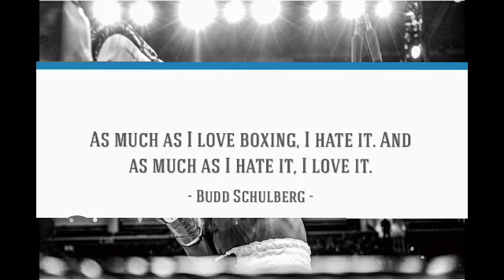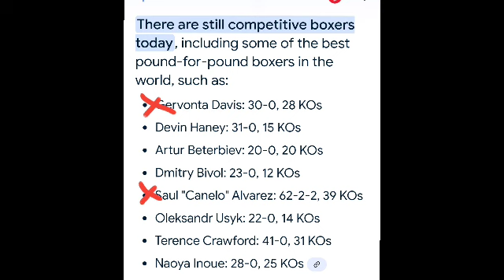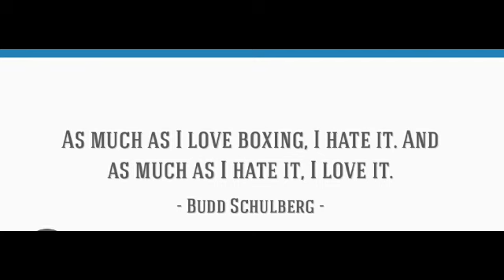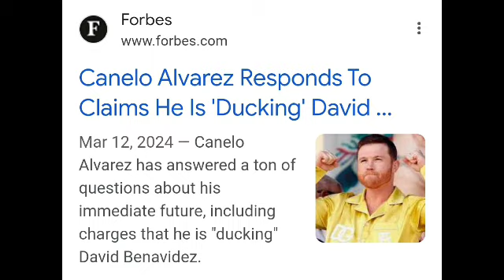The assassination of the competitive fighter. TANK DAVID, CANELO , JARON ENNIS VASILY LOMACHENKO,